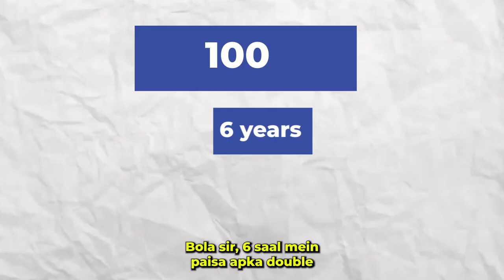What is the Accumulation Factor? Explained Simply【2024】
In this video, we provide a clear and concise explanation of the accumulation factor in finance. Understand what it means and how it relates to the growth of investments. Perfect for anyone seeking to grasp this fundamental financial term. Watch now to learn more!